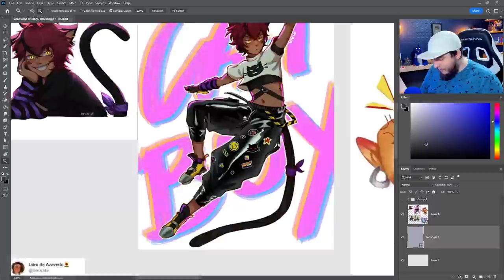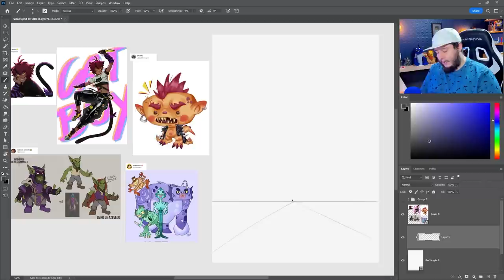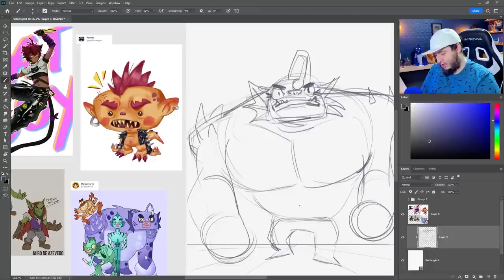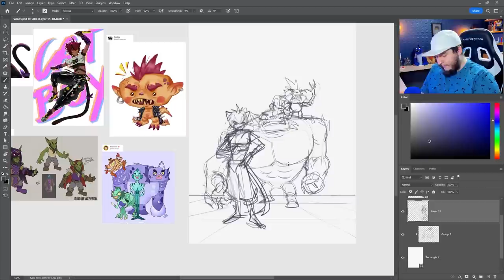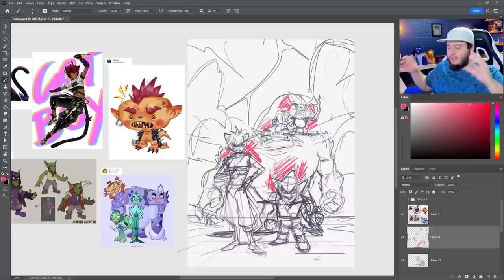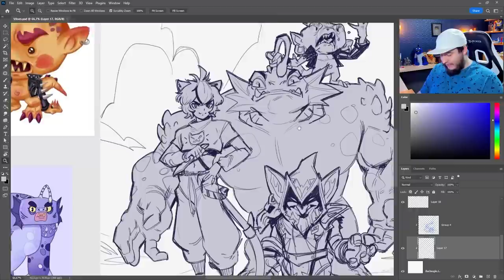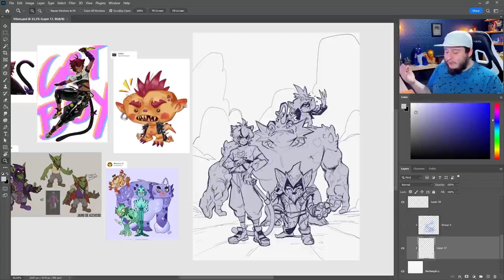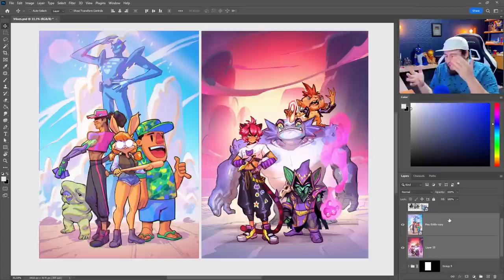Desenhando VILÕES ORIGINAIS dos INSCRITOS no meu ESTILO!